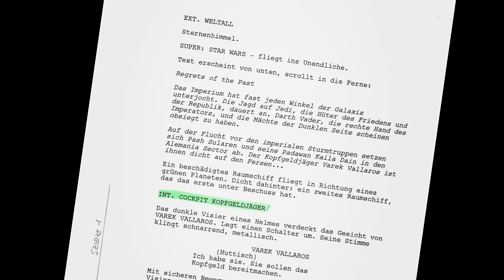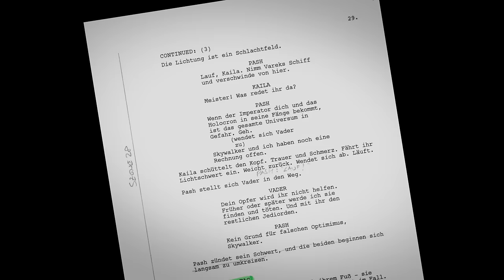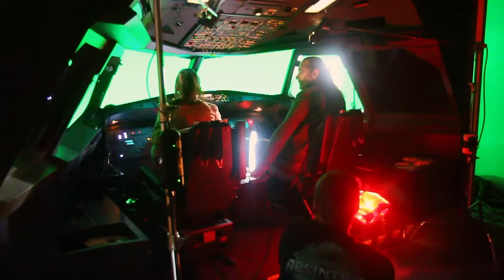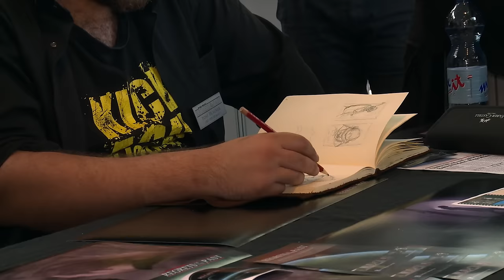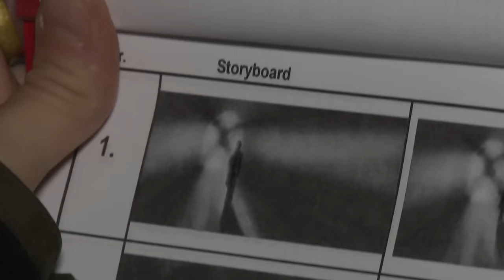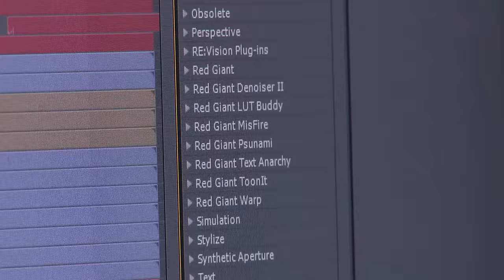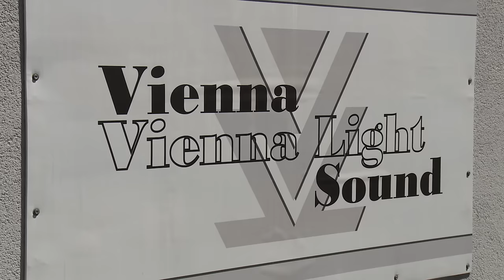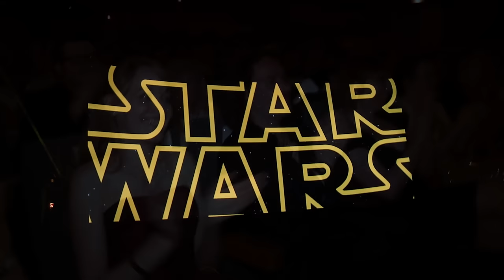The Making of - Regrets of the Past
Making of des Österreichischen Star Wars Fan Films "Regrets of the Past.

Sprache: Deutsch
Untertitel: Englisch, Deutsch (partiell)

Making of the Austrian Star Wars Fan Films "Regrets of the Past.

Spoken Language: German
Subtitles: Englisch, German (fractional)

This is a not-for profit work of fan fiction based in the universe of STAR WARS. Worldwide rights to STAR WARS stories, settings and characters are wholly owned by LUCASFILM LTD/DISNEY. It´s purpose is solely for the enjoyment of STAR WARS fans.